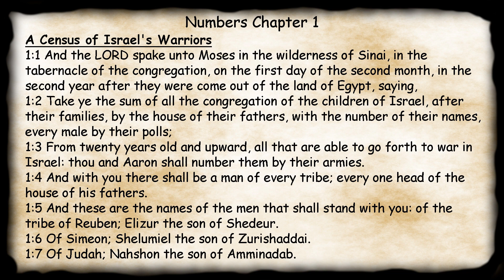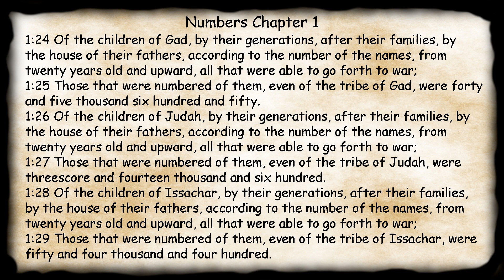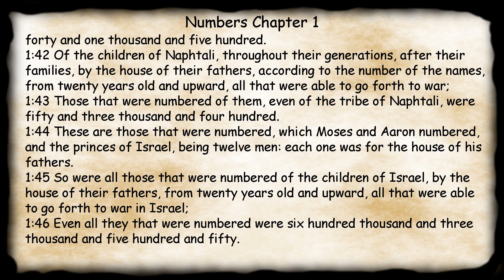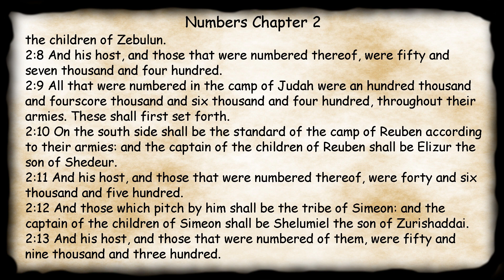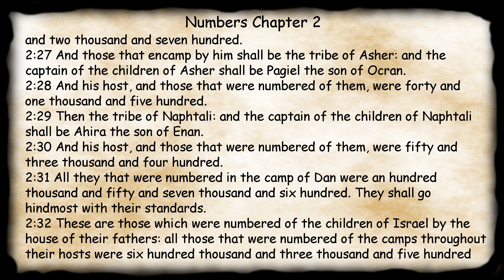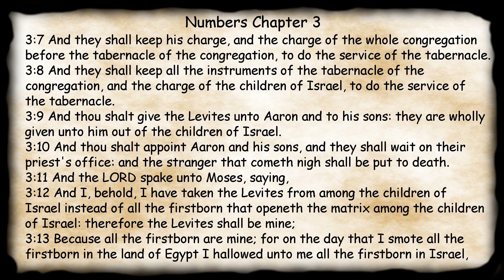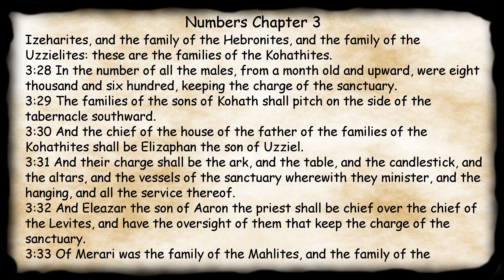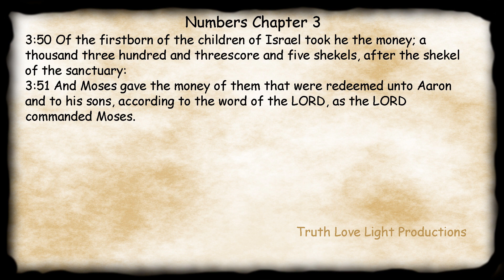Midnight Oil in the Green Grove. DAY 26 - NUMBERS 1-3 (Warriors) KJV Bible Audio Read Along